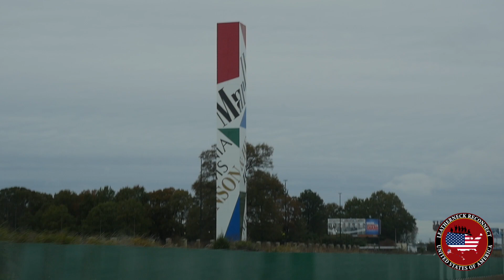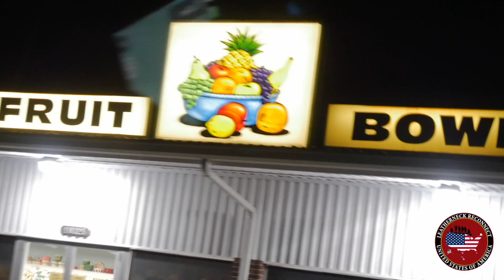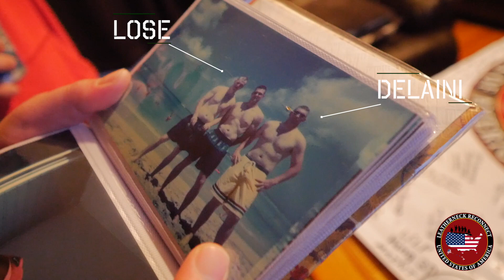Reconnecting With Our Last Marine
Season3 EP.9 Stopping at Eric Delaini's house was the last stop of Season 3. We had the longest drive of the whole trip on this day.